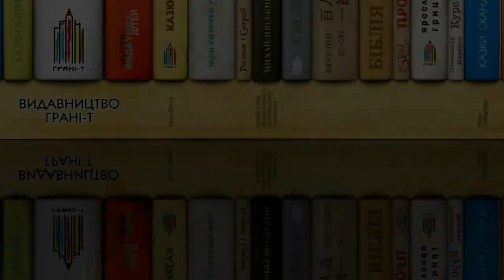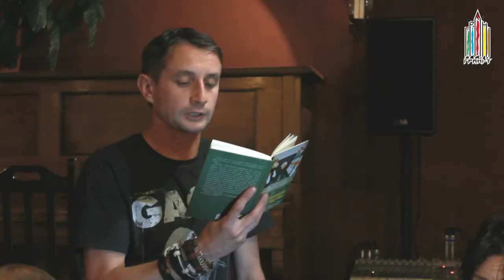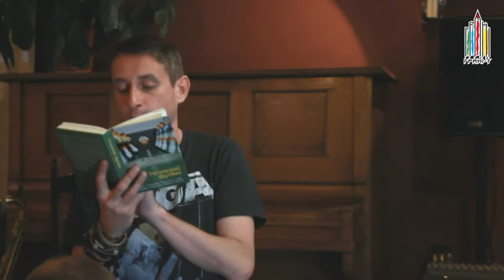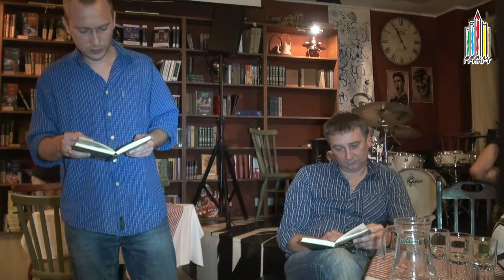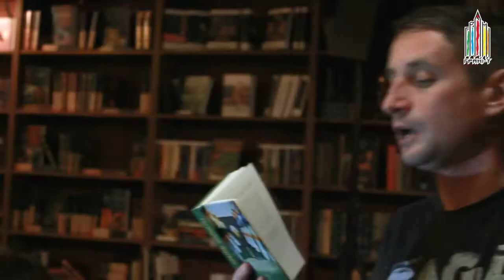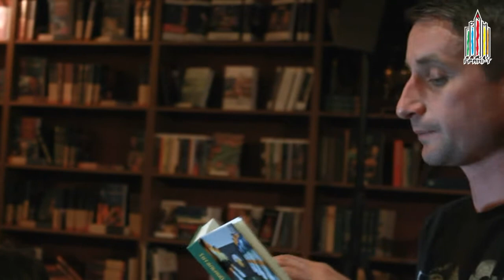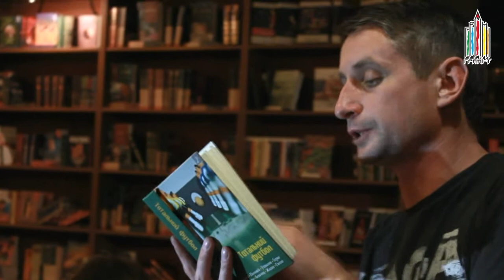"Тотальний футбол": Жадан, Положій, Ушкалов, Ґерке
Відеорепортаж із київської презентації антології "Тотальний футбол" ("Грані-Т", 2012, упорядник - Сергій Жадан).
Збірка вміщує есеї чотирьох українських та чотирьох польських авторів: Сергія Жадана, Євгена Положія, Наталки Сняданко, Сашка Ушкалова, Павла Гюлле, Марека Бєньчика, Наташі Ґерке та Пьотра Сємьона. До цього антологія вийшла в німецькому видавництві «Suhrkamp» та польському «Czarne».
Ідея «Тотального футболу», зазначає Сергій Жадан у передмові до антології, виникла минулого літа у польських та німецьких видавців. «Ідея проста: написати не так про футбол, як про те, що зазвичай залишається поза спортивними трансляціями, -- пояснює Жадан, -- міста, посеред яких будуються стадіони, підлітки, які з дитинства ганяють м'яча на подвір'ях і шкільних майданчиках, історія та архітектура, культура й політика -- всі ті щоденні й надзвичайно важливі речі, з яких формується наше життя, наші свідомість, пам'ять і надія. Адже футбол, за великим рахунком, це не паралельна реальність -- він і є сама реальність, можливо, навіть у найкращому своєму вияві».
Книжка призначена найперше тим, хто не надто знається на статистиці, проте хотів би трішки більше дізнатися, що ж стоїть за цією Грою — футболом; чим живуть стадіони після того, як завершуються матчі; що запалює серця та горлянки десятків тисяч чоловіків, які живуть своїм щоденним життям, від гри до гри, святкуючи перемоги й переживаючи поразки.
Кожен з авторів антології написав про одне з міст, у якому відбудуться матчі «Євро-2012»: Сергій Жадан -- про Донецьк, Наталка Сняданко -- про Львів, Євген Положій -- про Київ, Сашко Ушкалов -- про Харків, Павел Гюлле -- про Ґданськ, Марек Бєньчик -- про Варшаву, Наташа Ґерке -- про Познань і Пьотр Сємьон -- про Вроцлав.